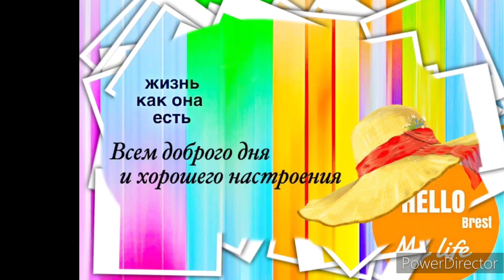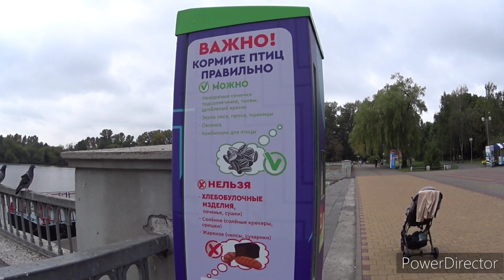Сегодня прогулка с мамой по Набережной. Vlog.Брест